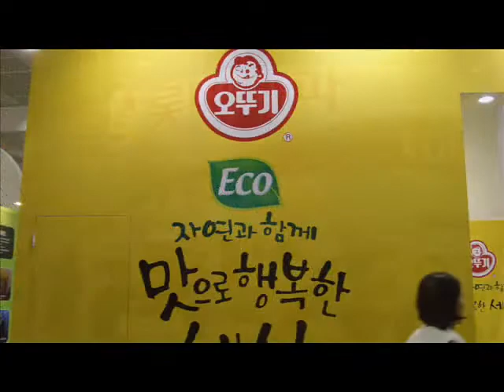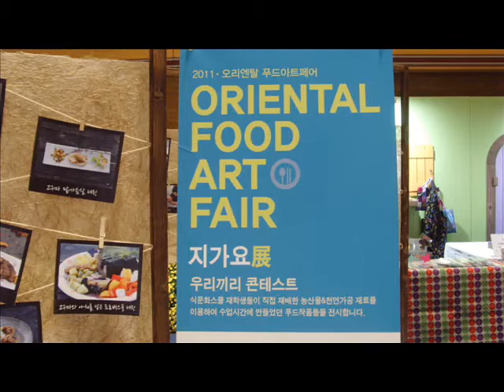푸드스케치영상